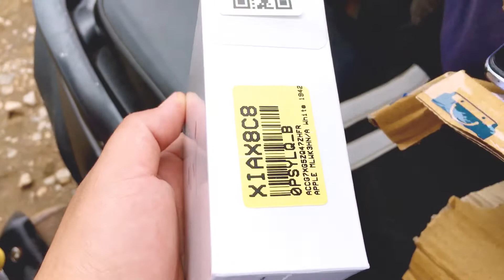Apple AirPods unboxing… Big billion days offer..